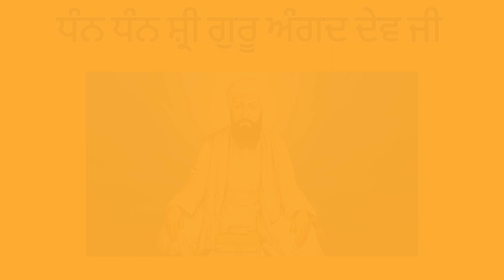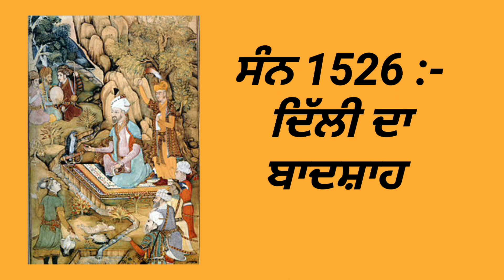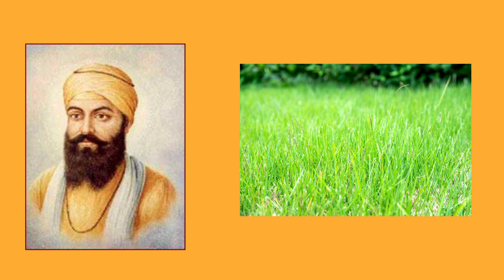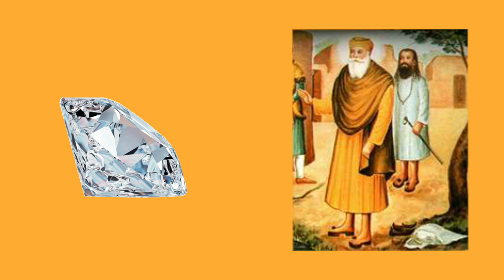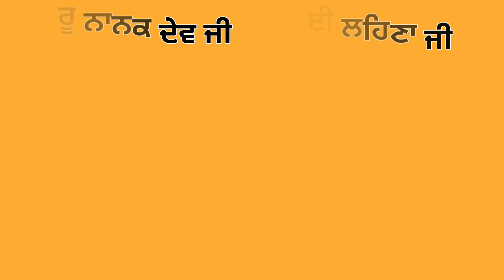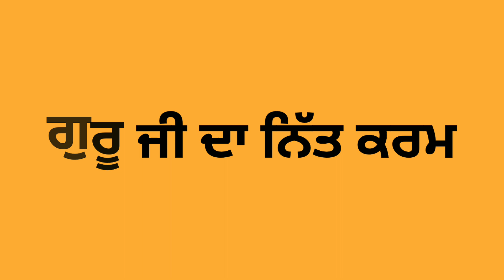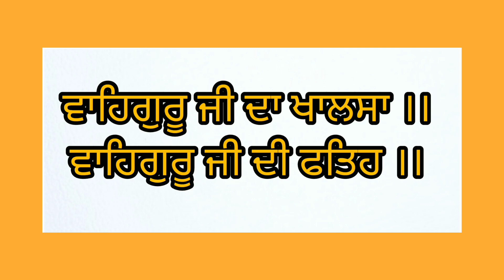ਧੰਨ ਧੰਨ ਸ਼੍ਰੀ ਗੁਰੂ ਅੰਗਦ ਦੇਵ ਜੀ ਦੀ ਜੀਵਨੀ||ਭਾਈ ਲਹਿਣਾ ਜੀ ਕੌਣ ਸਨ?Guru Angad dev ji jeevni||@sikh itihaas